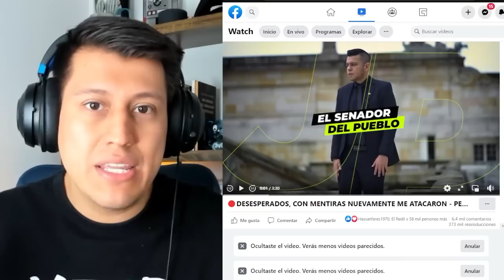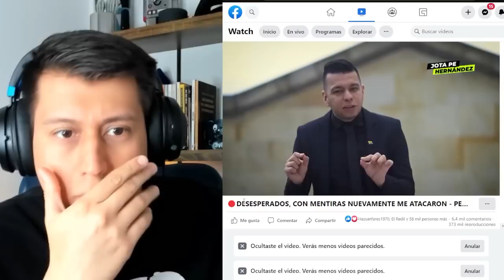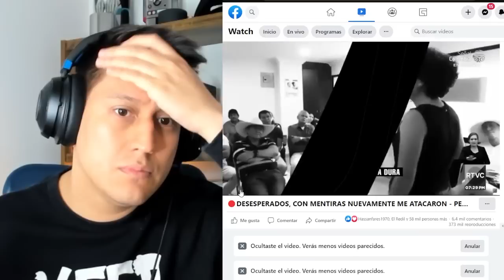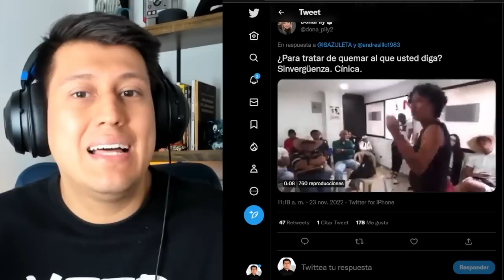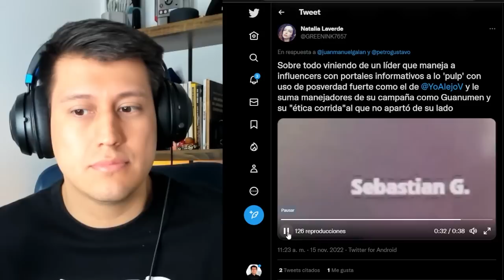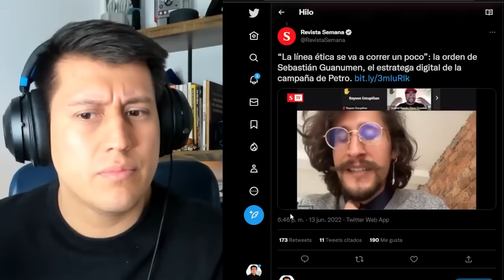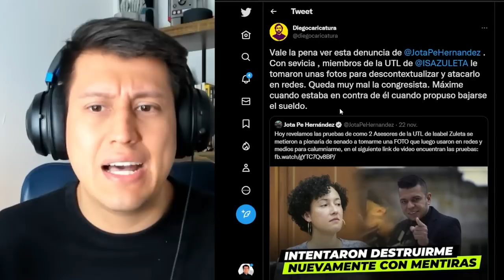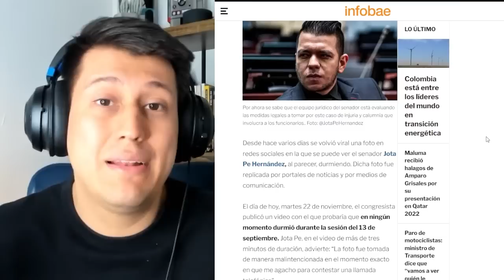ISA ZULETA quema a JOTA PE HERNÁNDEZ